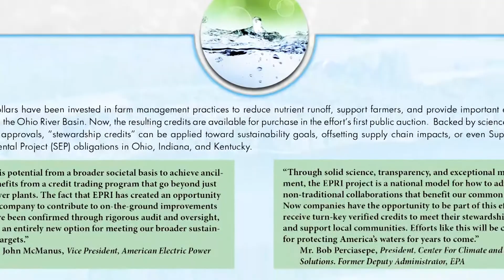EPRI’s Water Quality Trading Project Wins US Water Prize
The U.S. Water Alliance selected EPRI’s Ohio River Basin Water Quality Trading Project for its 2015 United States Water Prize that honors individuals, institutions, and organizations that have made an outstanding achievement in the advancement of sustainable solutions to national water challenges.